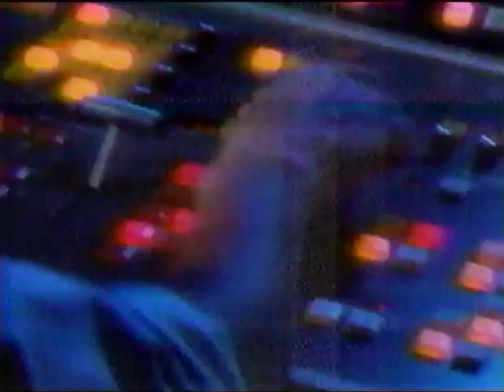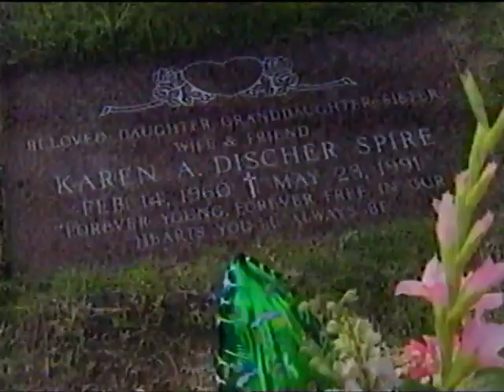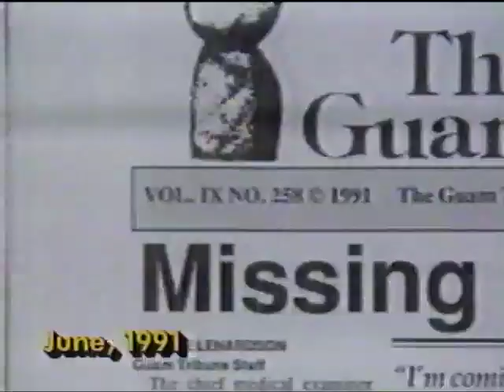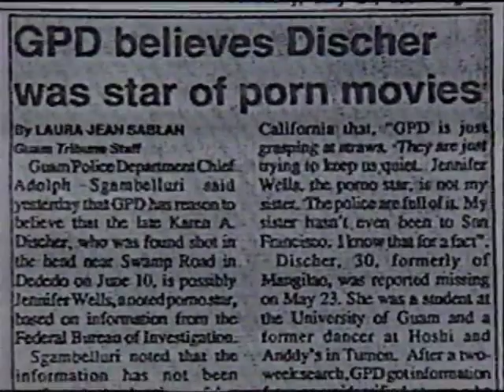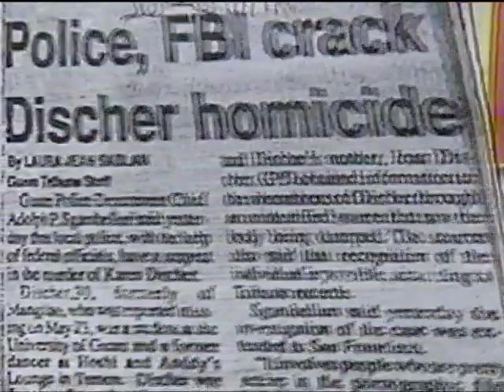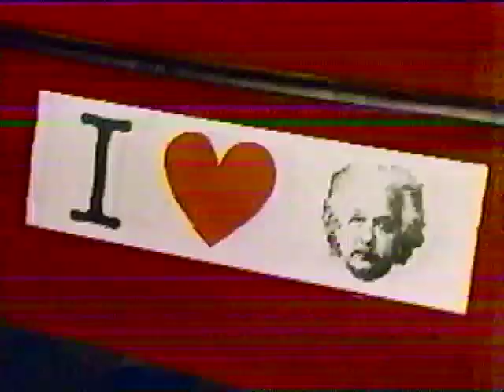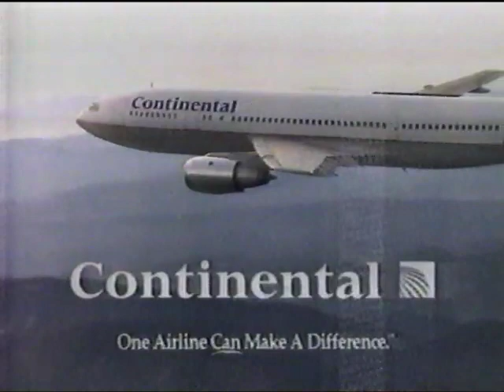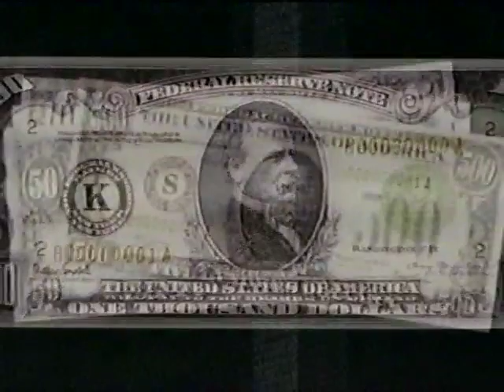Inside Edition Wednesday February 12th 1992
A Recording of Inside Edition from Feb 12th, 1992. With commericials.